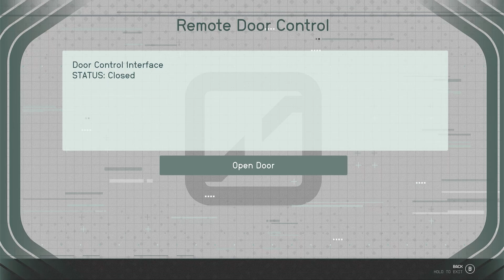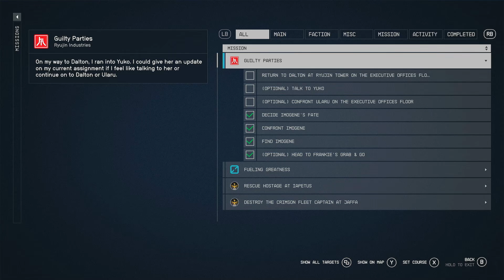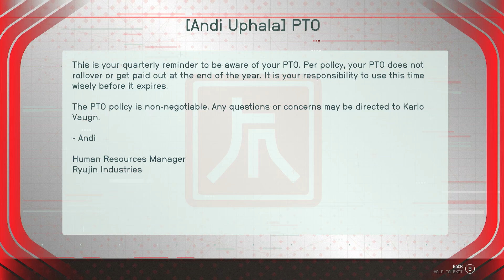Guilty Parties (Ryujin Mission) | Starfield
This is not a walkthrough channel. If you are here to get step-by-step instructions to complete quests, you will be disappointed. I recommend looking for channels that are dedicated to walkthroughs. I am just here to play games, relax, and share my experiences with people who are interested.